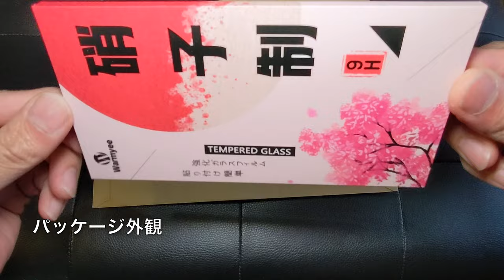【開封動画】ガラスフィルム（おまけ動画あり）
アマゾンで購入したガラスフィルムを開封して中身を確認する所を動画にしました。
おまけ動画にフィルムを交換する所を動画にしました。

商品名：Google Pixel 5　フィルム　Pixel 5ガラスフィルム　旭硝子　強化ガラス　液晶保護　耐衝撃　高透過率　９H硬度　気泡ゼロ

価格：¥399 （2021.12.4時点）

camera :Google pixel5・iPhone11pro
編集:Mac版iMovie